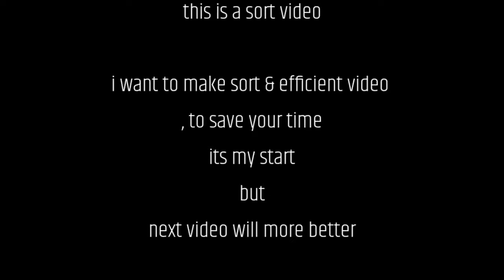TOP 5 free WEBSITEs to find your similar photo•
Top 5 websites to find similar image on internet

• If you are lucky you can find your twins on these websites.

Website's algorithm is not accurate but you can find similar products also.

I am trying to make short videos to save time,
I am trying to remove useless material. I known this video is not efficient but after this i will try to make better video
So please tell me my mistakes in comment section
& Support